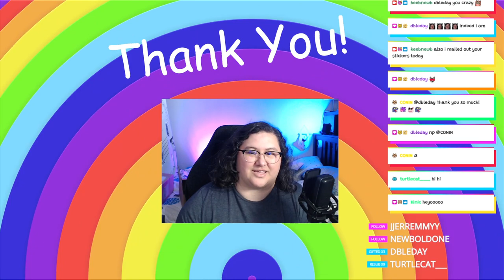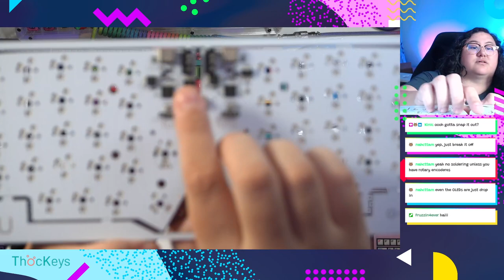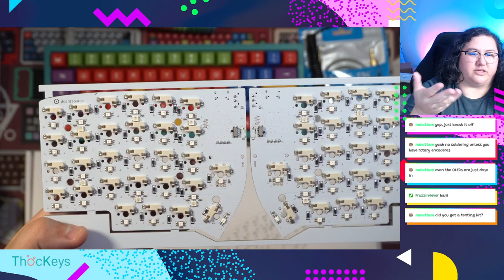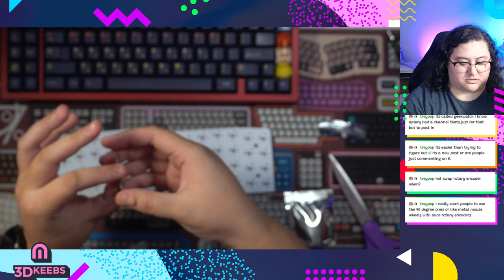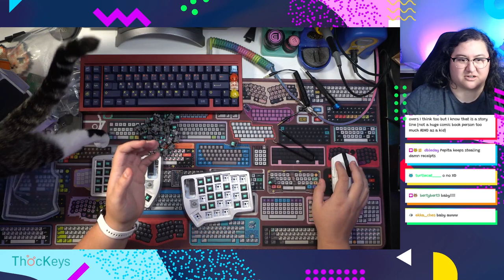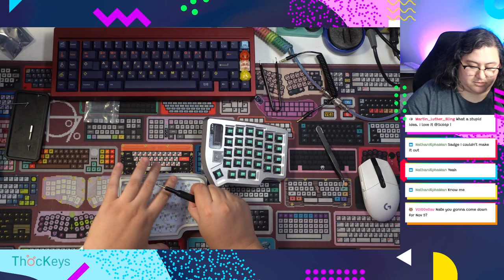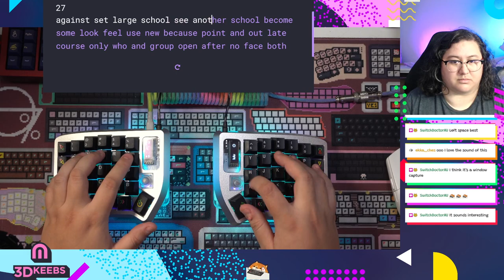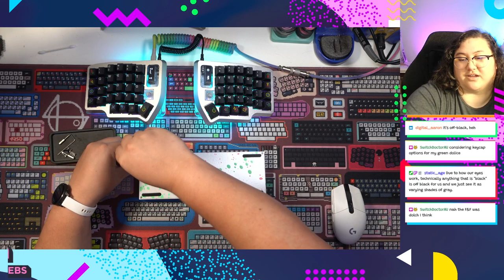Boardsource Lulu keyboard build